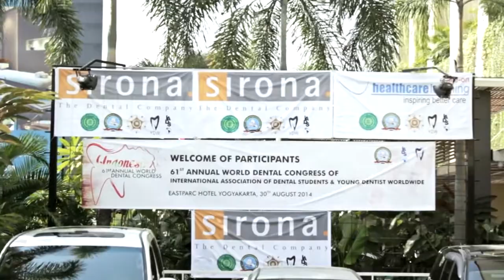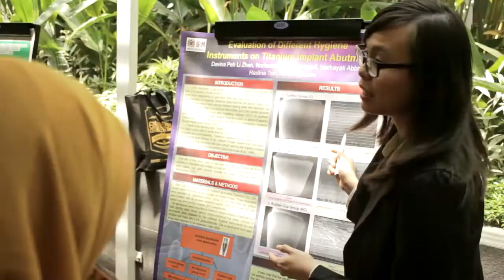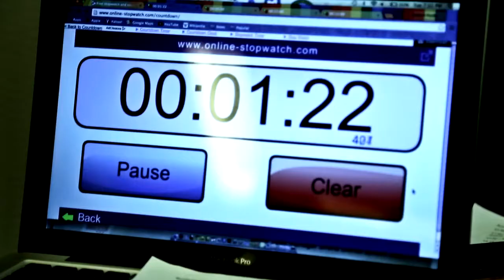The 61th IADS & YDW Annual World Dental Congress (short version)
27th August- 4th September 2014
Jogjakarta - Bali (Indonesia)